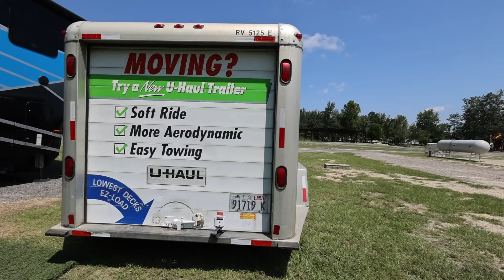Why we are LEAVING RV Life after 3 years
After 3 years of living in an RV we are buying a house.  In this video we are selling the camper and showing an empty tour of our Heartland Cyclone 4014C.